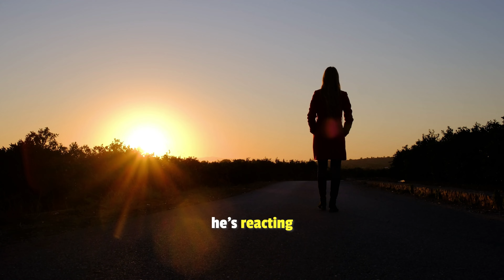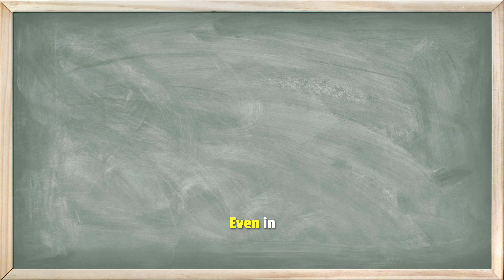Master Your Self-Concept to Transform Your Reality & Relationships | Reality Shifting Techniques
🌟 Welcome back to Anthony Cortino's channel, your guide to Spiritual Awakening and Reality Shifting. In today's empowering video, we address a crucial question that resonates with many: 'How Do I Change My Self-Concept to Shift My Reality?' This is especially pertinent during life-altering events like a divorce.

🔍 Dive deep with me, Anthony Cortino, as we explore the transformative power of self-concept in altering your perception and experience of reality. This video is a beacon for anyone navigating the emotional complexities of divorce or relationship challenges.

🌈 What We Cover:

Impact of Self-Concept on Shaping Reality: Unlock the secrets of how your inner narrative influences your life experiences.
Transforming Reactions into Empowerment: Learn strategies to shift from negative reactions to empowering responses.
Breaking the Cycle with Forgiveness and Forgetfulness: Discover techniques for letting go of the past and breaking repetitive emotional patterns.
Immediate Reality Shifts Through Self-Concept Evolution: Embrace practical steps for rapid changes in your perception and reality.
🙏 Join this insightful session to revolutionize your internal dialogue and self-perceptions. We'll guide you through pivoting from negative views to a life of forgiveness, forgetfulness, and positive transformation, reshaping not just your personal reality but also your relationships.

✨ You are a sacred being, worthy of love and positive change. Dive deeper into this transformative journey and join our upcoming live event 'Aligning Your Vision with Your Mission.'

Enhance your journey towards self-discovery and empowered living with every video.